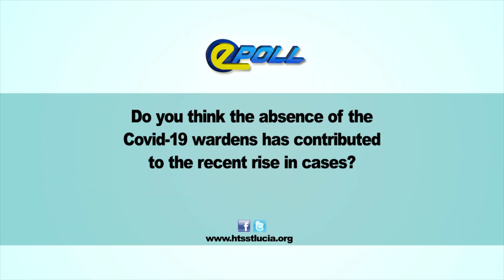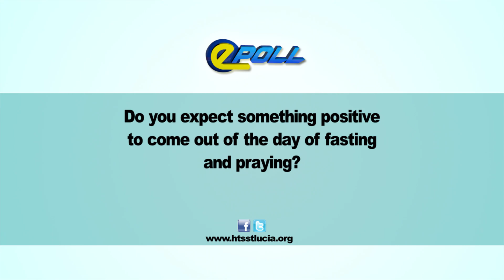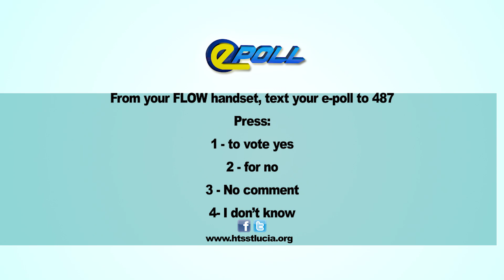HTS EPOLL MAY 21ST 2021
Do you expect something positive to come out of the day of fasting  and praying ?